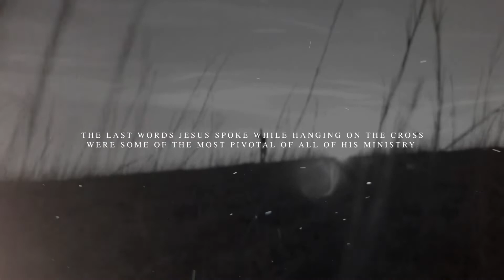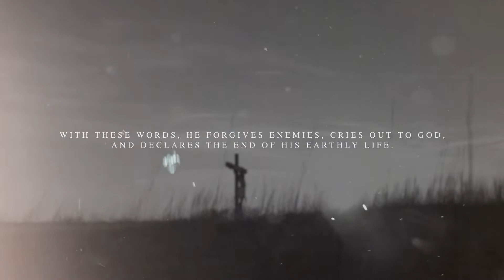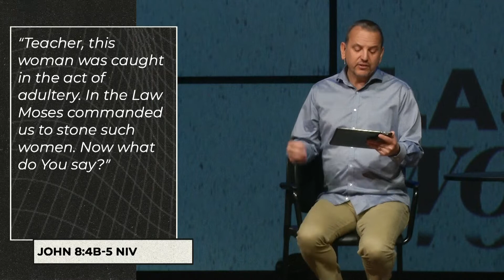Last Words, Week 1: "Father Forgive Them"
Luke 23:34
Todd Carter